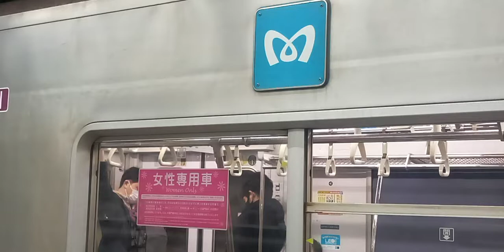東急の美人車掌、絶滅危惧種東京メトロ半蔵門線8000にて The beautiful condactor